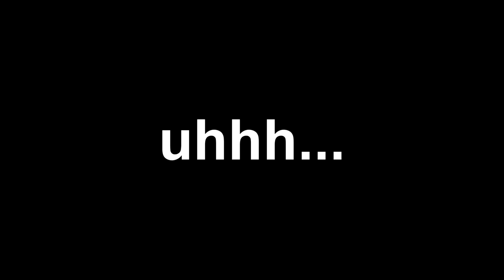[H1Z1] AKU GAGAL JADI LOLI YANG KUAT :'(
aku lagi kurang beruntung kayanya ..